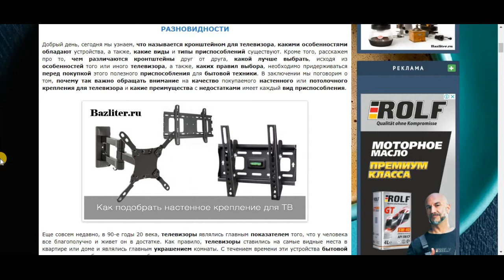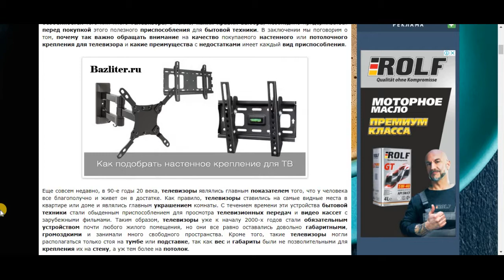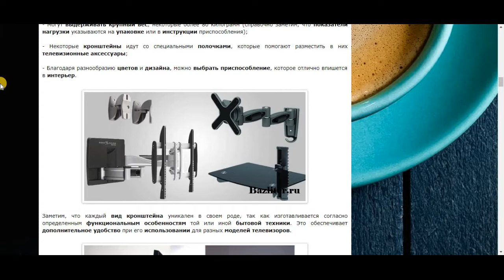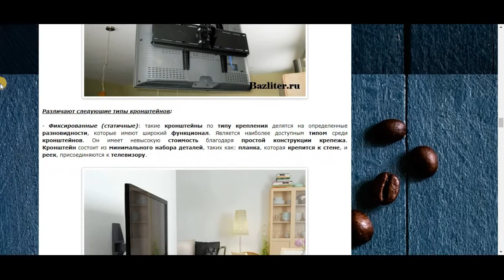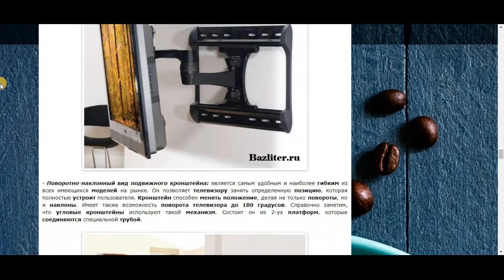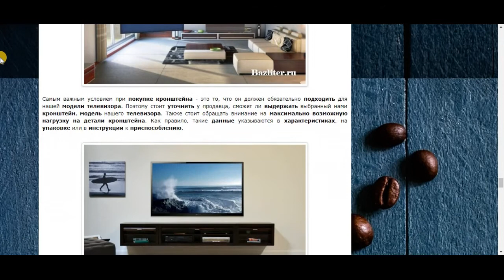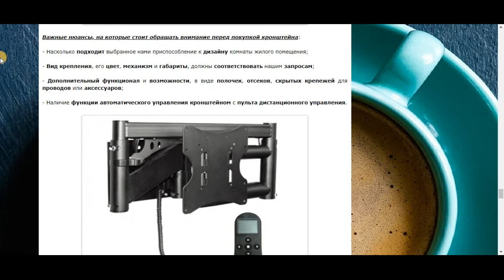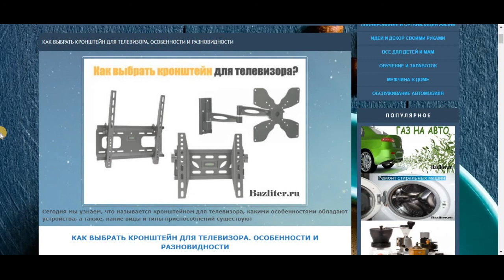Как выбрать кронштейн для телевизора? Особенности и разновидности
Добрый день, сегодня мы узнаем, что называется кронштейном для телевизора, какими особенностями обладают устройства, а также, какие виды и типы приспособлений существуют.